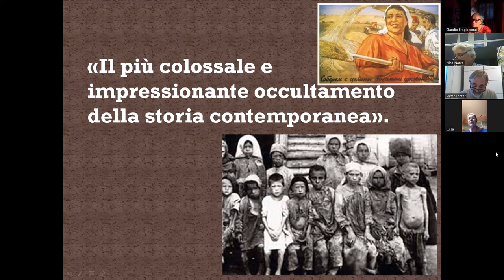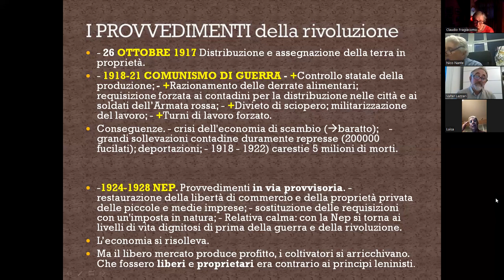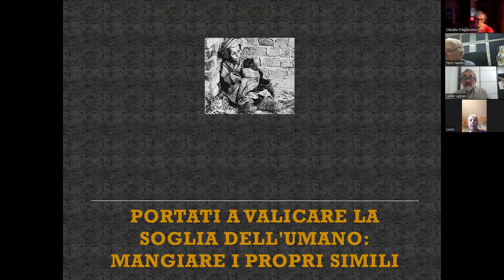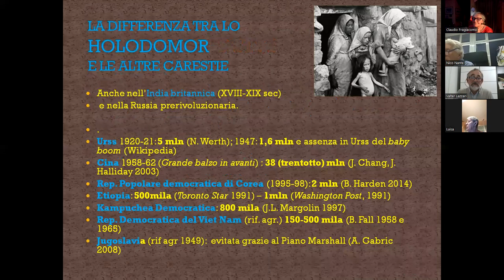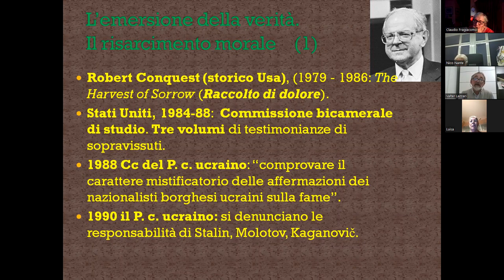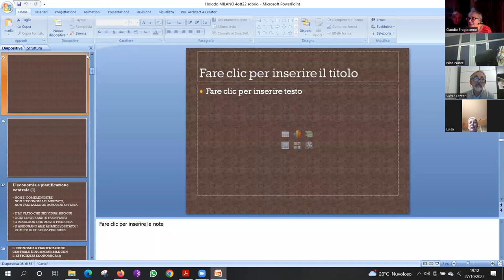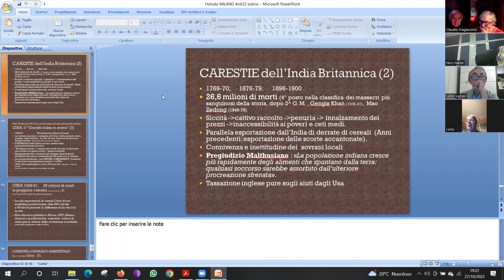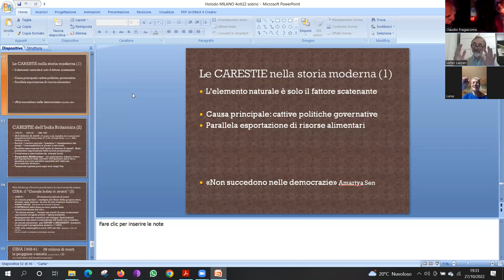Holodomor: un genocidio sconosciuto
Una carestia voluta da Stalin per imporre il suo regime anche sull'Ucraina: 7 milioni di morti. Gli orrori delle dittature hanno radici antiche